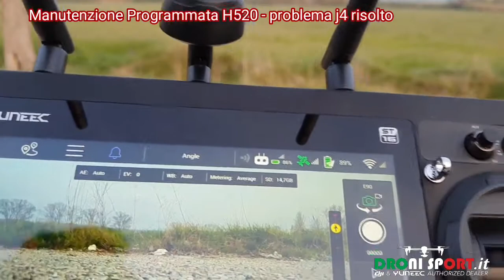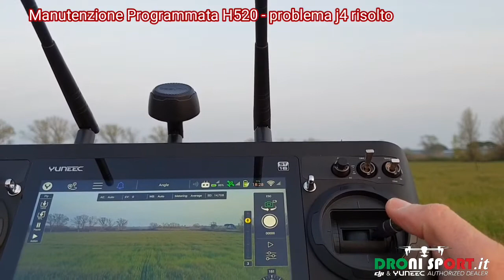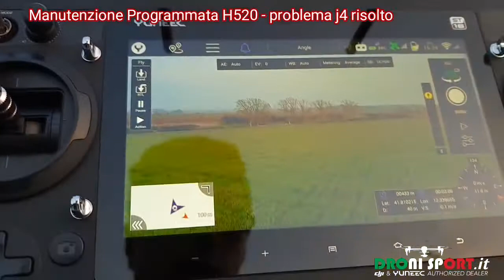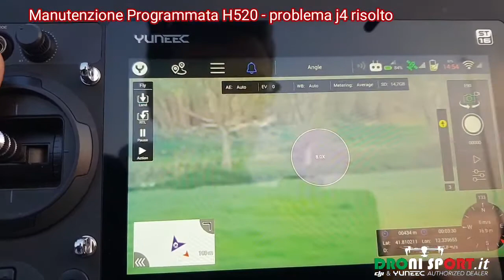H520 manutenzione programmata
Per il sig. Redentore di Cosenza abbiamo eseguito le procedure previste nel manuale di manutenzione per garantire la massima efficienza del SAPR a distanza di 1 anno di lavori aerei. Tutto in conformità a quanto dichiarato ai sensi dell art. 11 !!!
I risultati si vedono nel video...
Fra i task previsti abbiamo effettuato il controllo e pulizia dei 6 motori, servo carrello, serraggio, plastiche paraled, upgrade ultimo firmware con zoom 8x, nuovi potenziometri st16s...